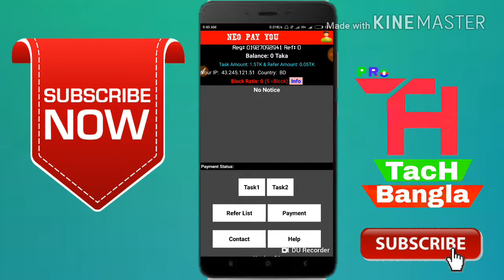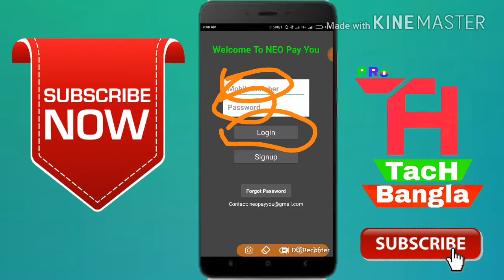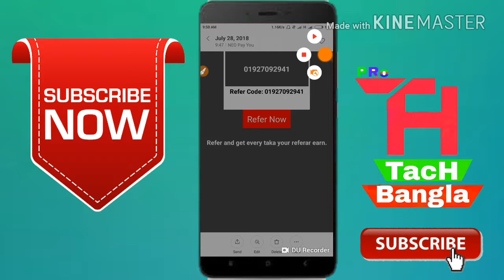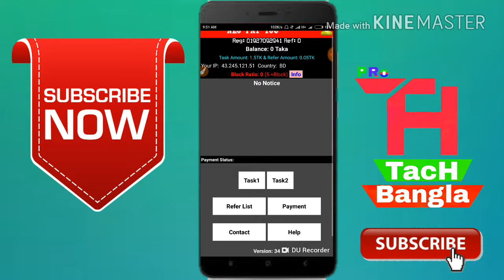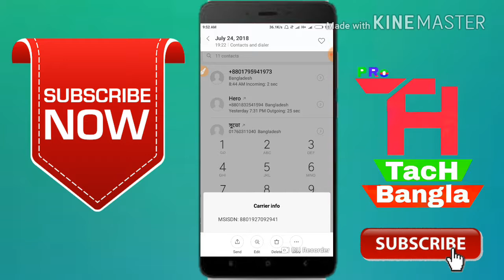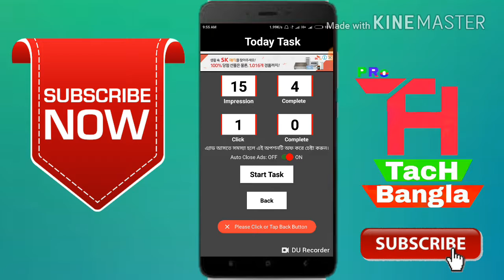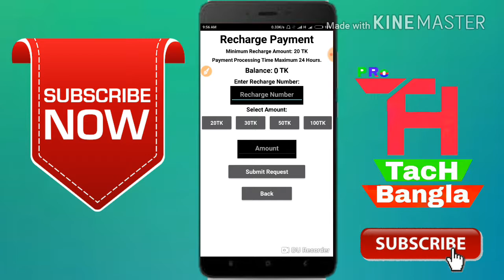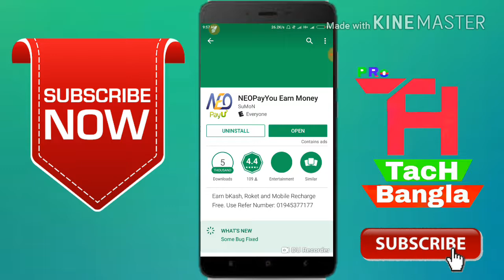NEO Pay You Earn Money তে কাজ করে প্রতিদিন ১,০০০ টাকা আয় করুন।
Refer..01927092941